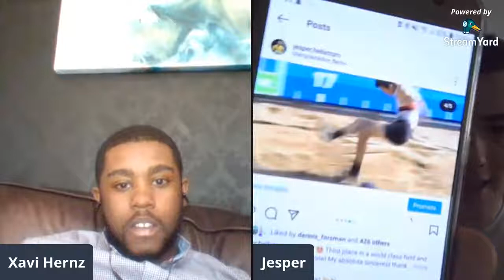Xavi Hernz x Jesper Hellström discuss jump phases, hitch kicks, training methods and MORE|ATA